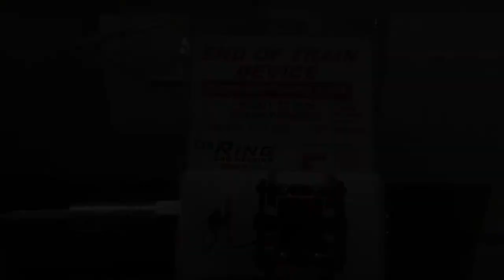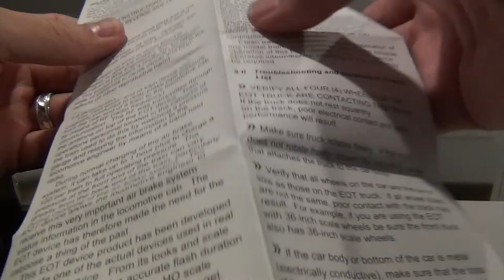Installation of an end of train device (also known as a FRED)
This video shows the installation of Ring Engineering's end of train (EOT) device.  Sometimes EOT devices are referred to as FRED (flashing rear end device).  The installation took less than 5 minutes.  This is a great addition to add a prototypical feature to your layout.